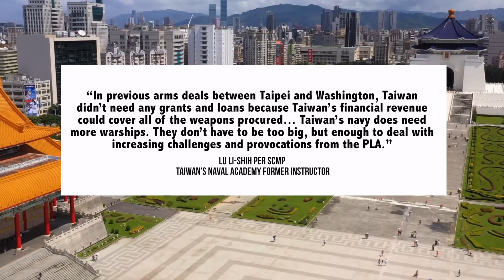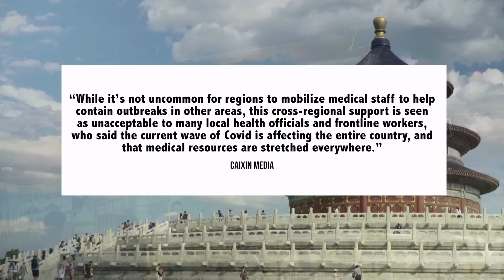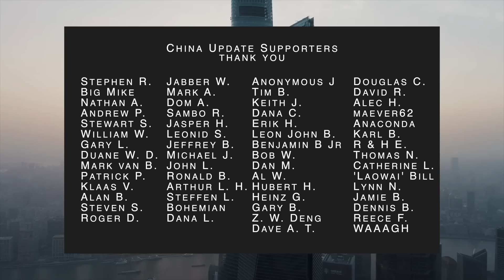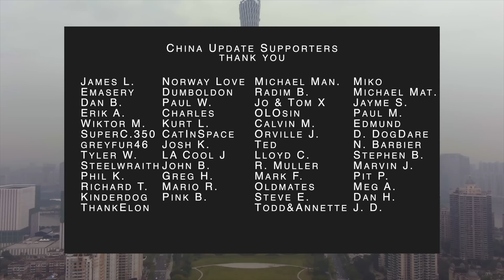Chinese Economy & Healthcare System Face First Wave | US-China: Taiwan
China Update is about China economic and political news and analysis, today we discuss reopening, the first wave, Taiwan and other China developments

00:00 Introduction
00:38 Taiwan
03:41 Reopening & First Wave